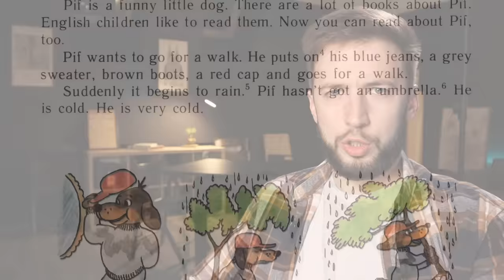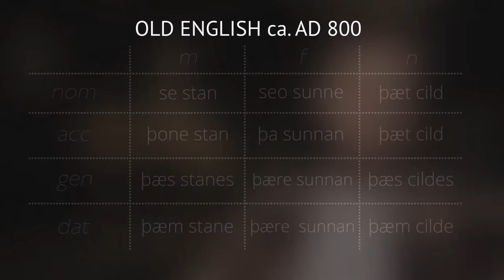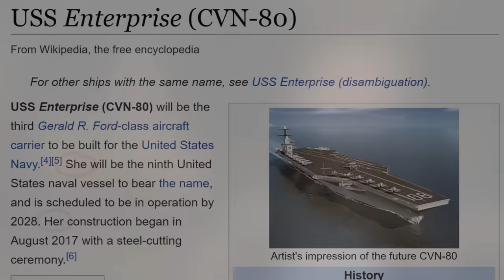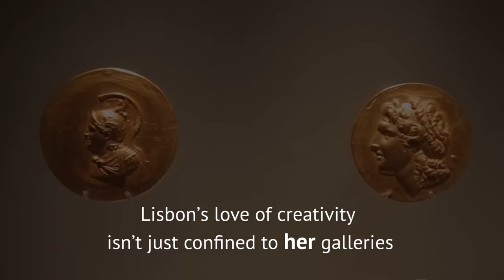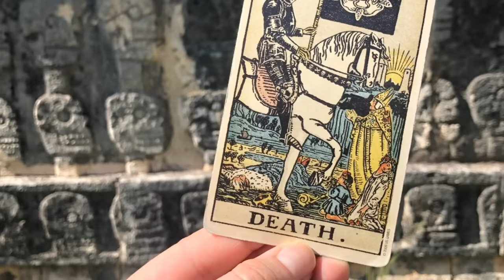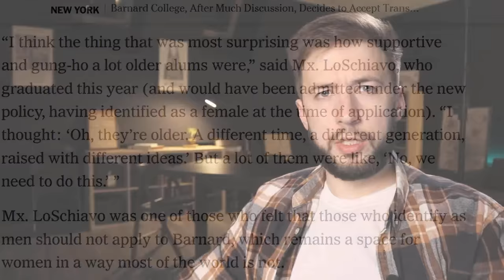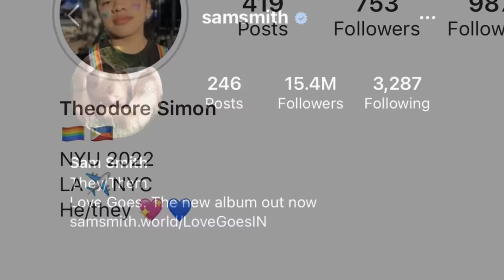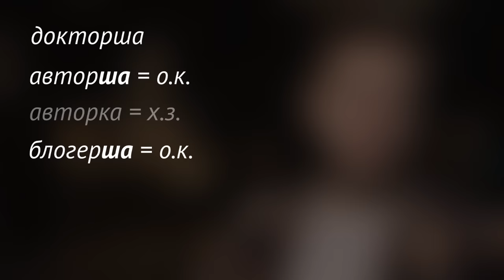Странные рода в английском языке | Virginia Beowulf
1. Записаться на бесплатное пробное занятие в школу
2. Пройти новые пробные миссии в Battle for Britain

Феминизм против школьного английского. Почему английский язык – мечта феминисток? Про английские феминитивы, гендерно-нейтральные местоимения и мужской и женский род в английском языке:

0:00 - Трансгендеры из Маугли и Винни-Пуха
1:33 - Собака - это she, he или it?
2:17 - Корабль - женского рода: когда правила о местоимениях не работают
3:16 - Женщина - he: грамматический род в английском и других языках
4:55 - She и He про предметы: анафорический род в английском
7:57 - Город женского рода в немецком языке
8:23 - She про природные объекты
9:10 - Предметы мужского рода в английском
10:03 - Корабли мужского рода и мановар
10:50 - Языковой сексизм и гендерно-нейтральные обращения в английском
11:36 - Когда один человек - это they (singular they)
12:08 - Singular they в повседневной жизни
13:26 - Необычные новые местоимения в английском
13:55 - Что я думаю о феминитивах
15:25 - Английские феминистки - против женских суффиксов

Арно Тали,
Virginia Beowulf